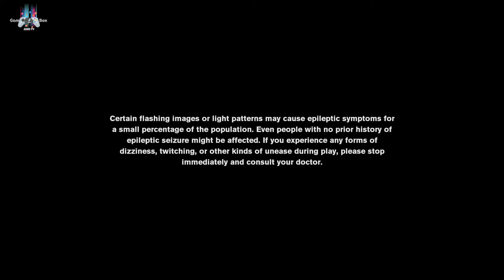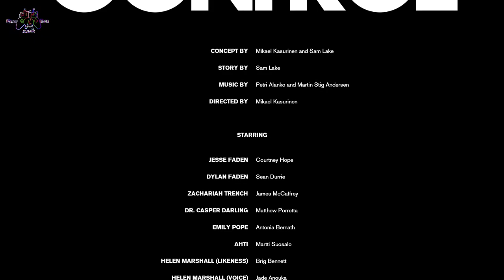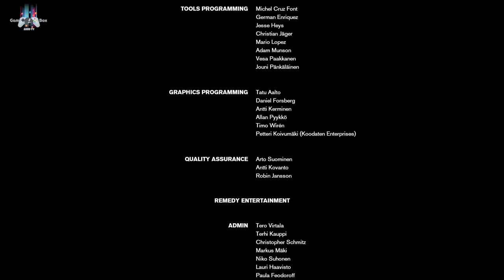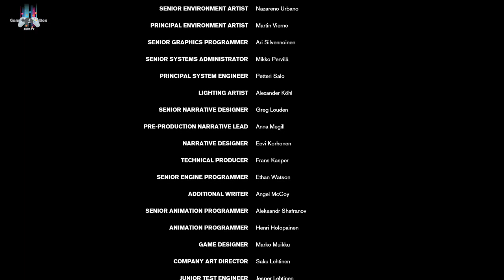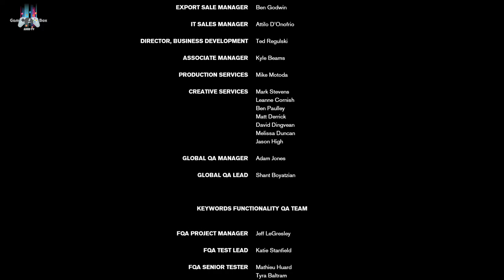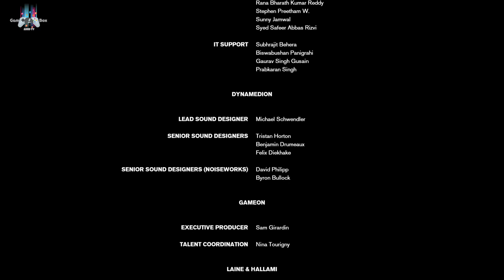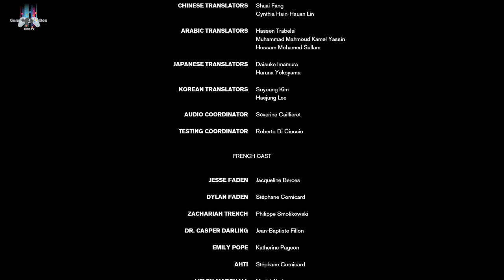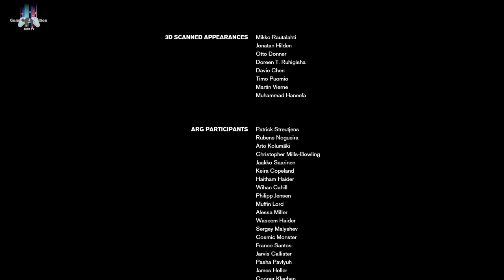CONTROL | "Pope's Collection" | GamePlay 18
Control is an action-adventure video game developed by Remedy Entertainment and published by 505 Games. Control was released in August 2019 for Microsoft Windows, PlayStation 4, and Xbox One. A cloud-based version for the Nintendo Switch was released in October 2020. Wikipedia
Initial release date: August 27, 2019
Developer: Remedy Entertainment
Director(s): Mikael Kasurinen
Publisher: 505 Games
Writer(s): Sam Lake; Josh Stubbs
Awards: BAFTA Games Award for Performer in a Supporting Role, The Game Award for Best Art Direction

___Missions___
📌intro (00:00)
📌Pope's Collection (20:13)
📌 Credits (20:19)
📌outro (27:30)